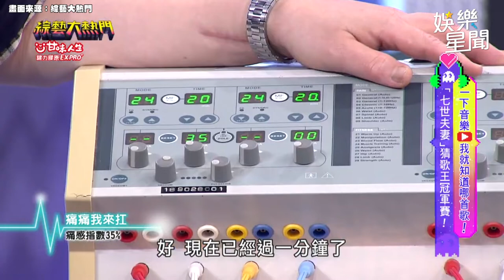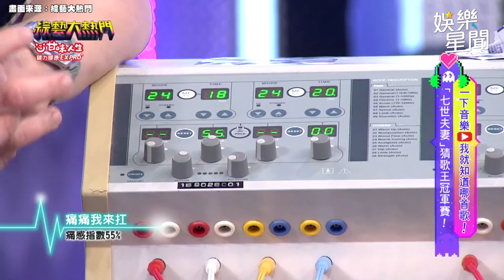算什麼男人！人夫體驗生產痛邊唱「我問天」 崩塊大喊：放過我｜三立娛樂星聞